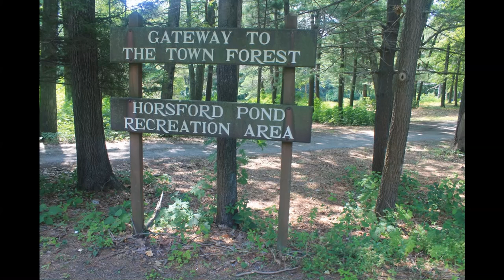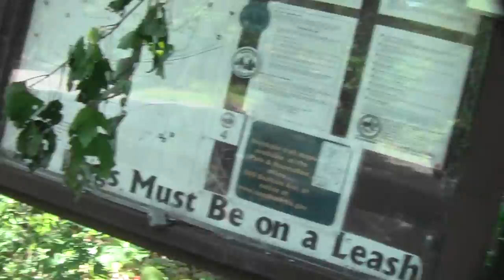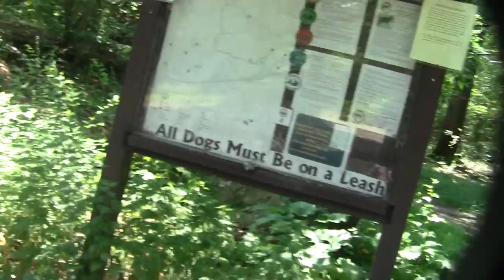Refuges and Sanctuaries Needham MA High Rock Part 8.